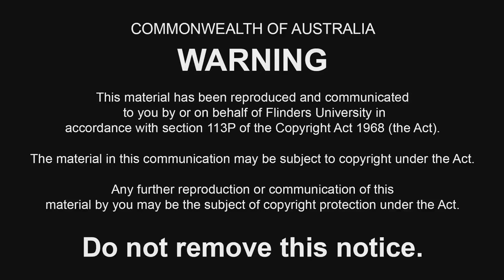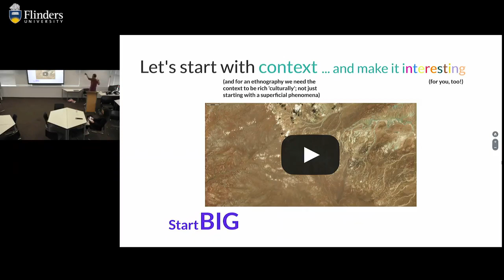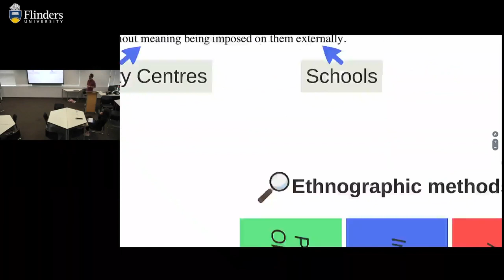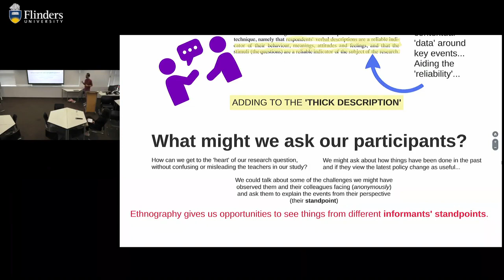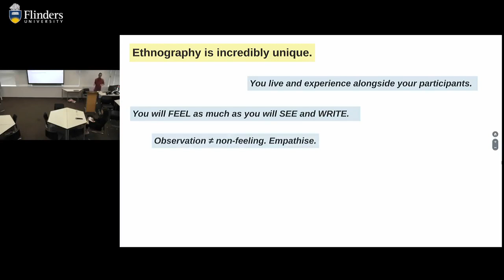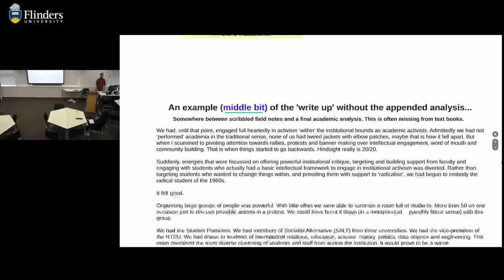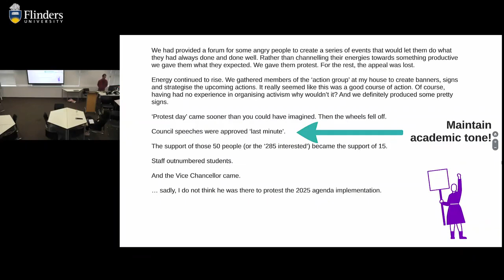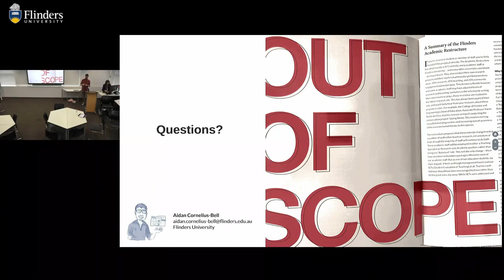Designing an Educational Ethnography